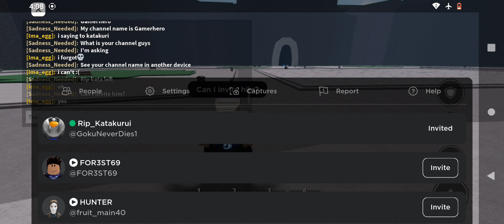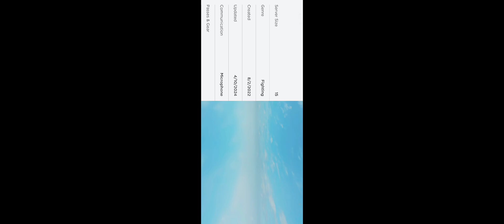Playing in my ps+ in strongest battlegrounds|Roblox